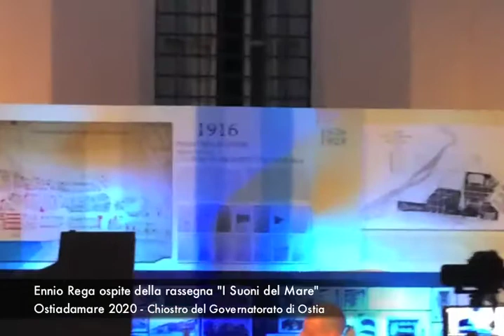Il Faro on line